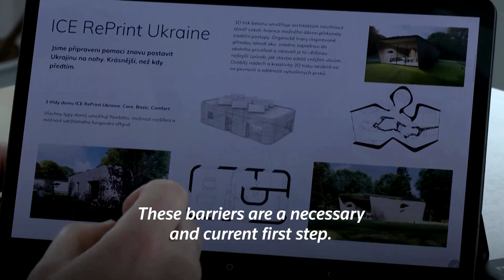Czech firm 3D prints barriers for Ukrainian army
This Czech company is 3D-printing barriers for the Ukrainian army and will send printers to the country to help rebuild homes after the war